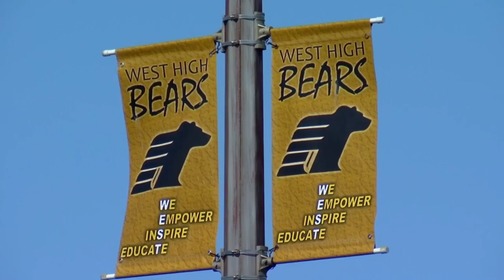Montana special needs student unable to graduate due to "age out" policy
Billings School District 2 has a big decision to make regarding Billings West High student Emily Pennington’s future.